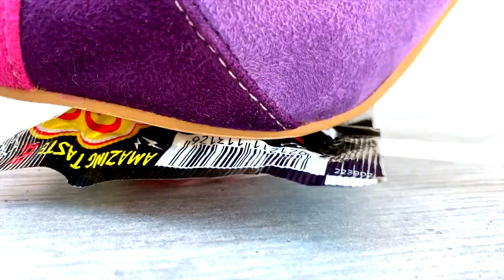Experiment: Shoes VS Random Things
In today's video we experiment with shoes and high heels against random things :-)